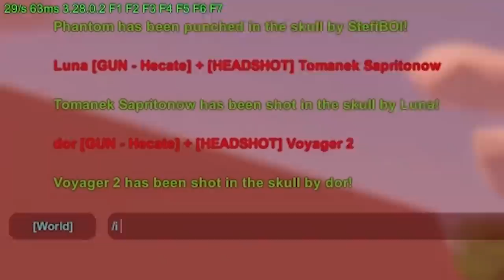The Musket Gang - Unturned Trolling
We form the musket gang that is sworn to protect roleplayers and eliminate kosers. oh and we save pewdiepie as well